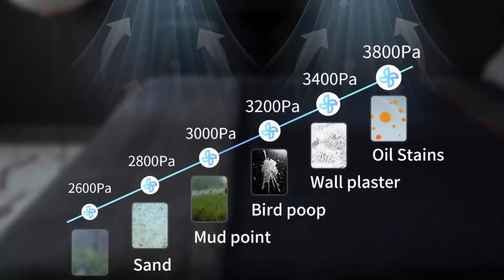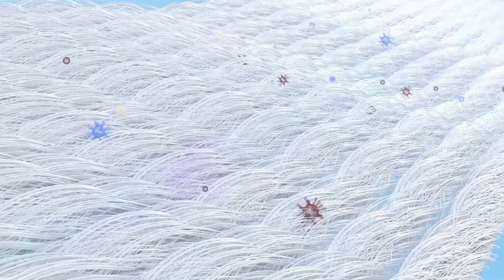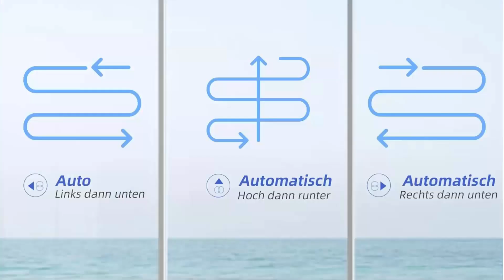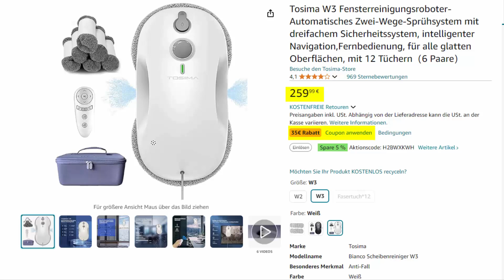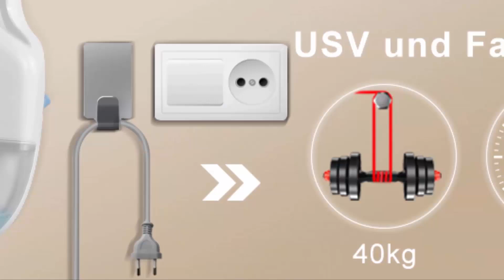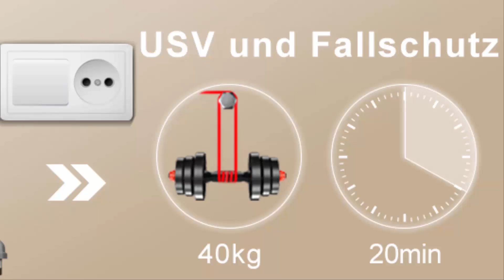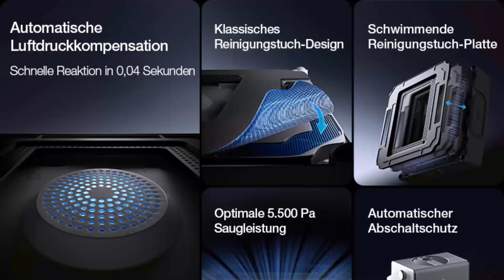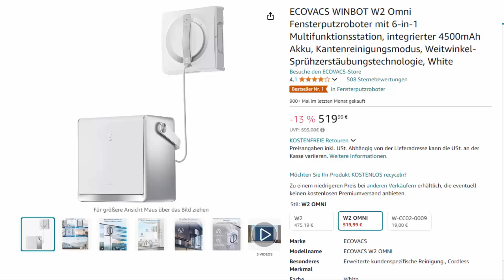Die 5 Besten Fensterputzroboter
1. ECOVACS WINBOT W2 Omni
2. HUTT C65 Fensterputzroboter
3. Tosima W3 Fensterroboter
4. AlfaBot X7 Fensterroboter
5. FMART T10 Fensterroboter
(Diese Links klicken, um das jeweils aktuelle Angebot bei Amazon unverbindlich zu prüfen!

In unserem heutigen Video präsentieren wir dir die 5 besten Fensterputzroboter auf dem Markt! Wenn du genug vom mühsamen Fensterputzen hast und nach einer smarten Lösung suchst, dann bist du hier genau richtig. 🧼✨

Fensterputzroboter können dir eine Menge Zeit und Mühe ersparen, indem sie deine Fenster automatisch und effizient reinigen. Doch welches Modell ist das Beste für deine Bedürfnisse? In diesem Video zeigen wir dir die Top 5 Fensterreinigungsroboter, die durch innovative Technologien, starke Reinigungsleistung und ein ausgezeichnetes Preis-Leistungs-Verhältnis überzeugen.

In diesem Video erfährst du:

Welche Fensterputzroboter die besten Reinigungsergebnisse liefern 🏆
Welche Modelle besonders benutzerfreundlich sind und sich leicht steuern lassen 📱
Welche Roboter die besten Sicherheitsfunktionen bieten, um Abstürze zu verhindern 🔒
Wie sich die verschiedenen Modelle in Sachen Preis-Leistung schlagen 💰
Unsere persönlichen Empfehlungen für die besten Fensterputzroboter auf dem Markt 🎯

Ob du große Fensterfronten, hohe Glasflächen oder einfach nur schwer zugängliche Fenster hast – wir haben die passenden Modelle für dich getestet und verglichen. Erfahre, welches Gerät sich wirklich lohnt und wie du deine Fensterreinigung revolutionieren kannst!

00:00 - Einleitung
00:44 - Platz 5: FMART T10 Fensterroboter
08:32 - Platz 4: AlfaBot X7 Fensterroboter
14:10 - Platz 3: Tosima W3 Fensterroboter
21:37 - Platz 2: HUTT C65 Fensterputzroboter
29:28 - Platz 1: ECOVACS WINBOT W2 Omni
35:53 - Outro

Alle unsere Fensterputzroboter Test / Vergleichs Videos findest Du in dieser Playlist